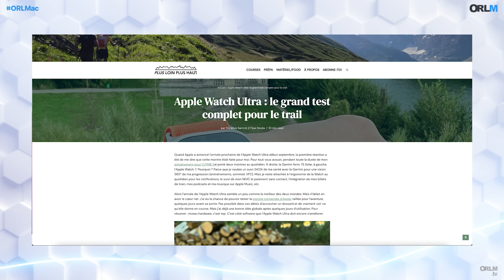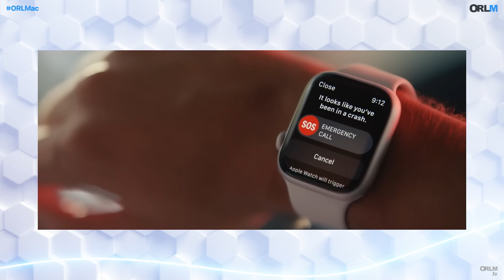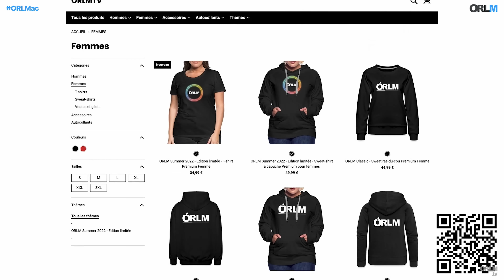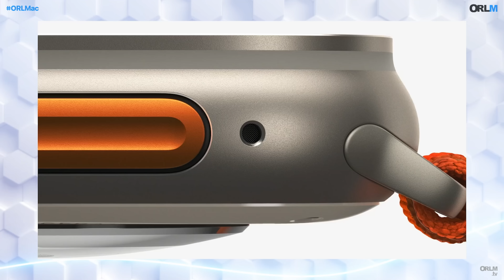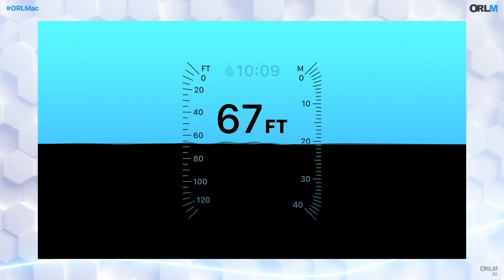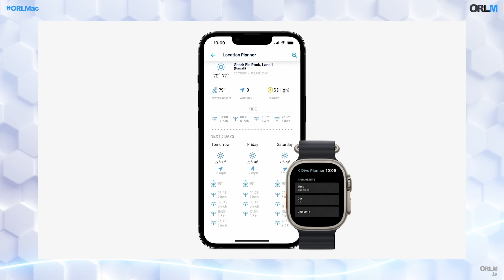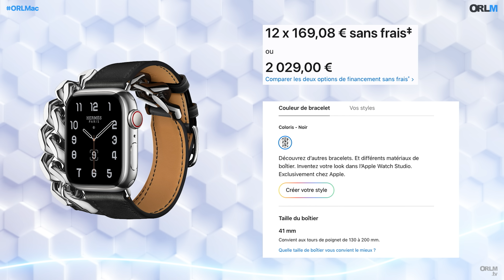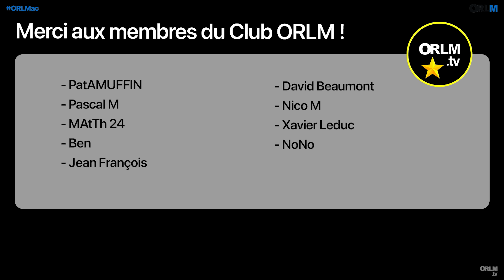Apple Watch Ultra, Series 8, SE, premier verdict !⎜ORLM-456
Gros plan sur la nouvelle gamme d’Apple Watch ! La Series 8 équipée de nouvelles fonctions comme un thermomètre, vaut-elle vraiment coup face à la nouvelle SE avec laquelle elle partage sa puce, mais facturée 200 € de moins ? Quel modèle choisir ? Faut-il craquer pour l’Ultra, une toute nouvelle Watch destinée aux ultra sportifs ? Son boîtier plus robuste et plus grand est-il réservé aux aventuriers ou peut-on la porter tous les jours ? Débats !

Avec Didier Pulicani, Florence Santrot, Driss Abdi, Stephane Zibi & Olivier Frigara

Exceptionnellement en septembre, profitez de 15% sur tout le site avec le code ORLM22 en cliquant sur ce lien

Notre boutique en ligne enfin ouverte !
orlmtv.myspreadshop.fr

Retrouve les produits cités durant l’émission :
Apple watch series 8
Apple watch Ultra
Apple watch SE
Apple watch series 7

Les coups de cœur :

Driss : DJI Avata

Didier : Bracelet ETERNEL compatible Apple Watch

Les chapitres de l’émission :

00:00:00 – Intro
00:07:37 – AW Series 8, la fièvre est retombée !
00:24:51 – Le buzzomètre
00:29:58 – Ultra pour tous les jours ?
00:42:56 – Plus Ultra qu’une Garmin ?
01:03:38 – Quel modèle choisir ?
01:12:54 – Les coups de cœur